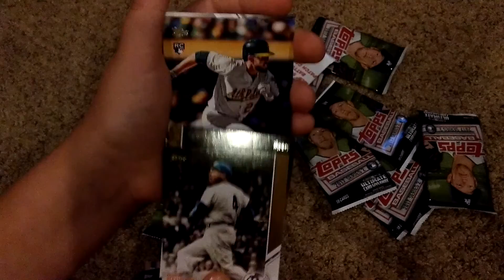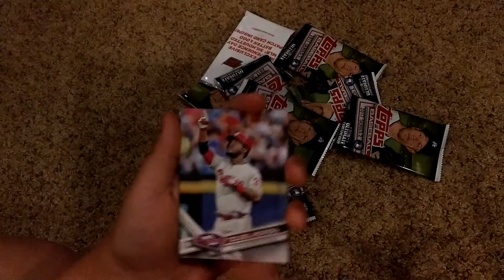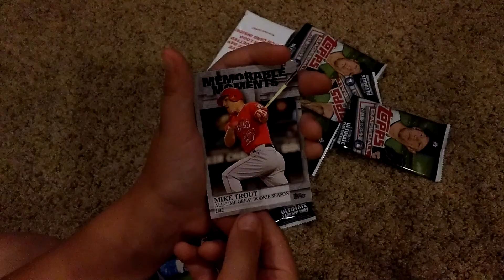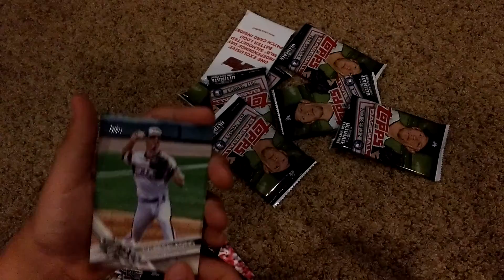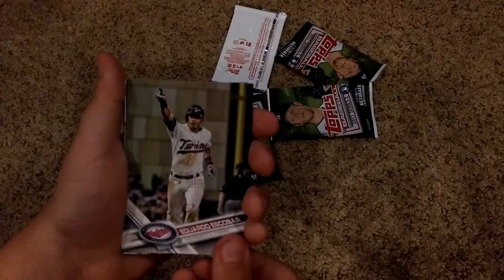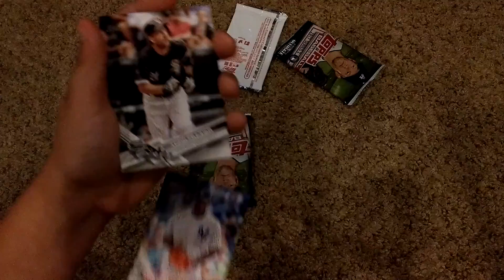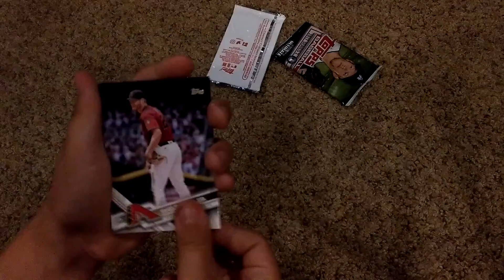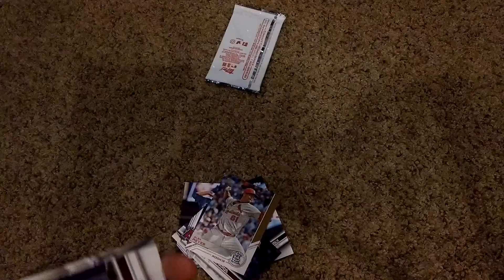Opening series 2 baseball.read the description comment your favrot baseball team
I know i had the same one so i was mad then i compared the two and one was camo numbered to 99